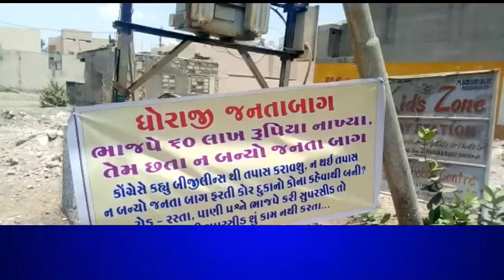ધોરાજીના જમનાવડ રોડ પર આવેલી ફાટક પાસે જનતા બાગ બાબતે એક બેનર મારવામાં આવ્યું જે ચર્ચા નો વિષય બન્યુ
ધોરાજીના જમનાવડ રોડ પર આવેલી ફાટક પાસે જનતા બાગ બાબતે એક બેનર મારવામાં આવ્યું જે ચર્ચા નો વિષય બન્યું હતું.